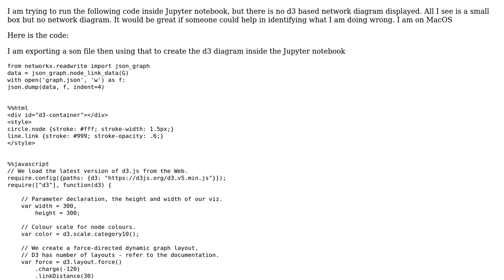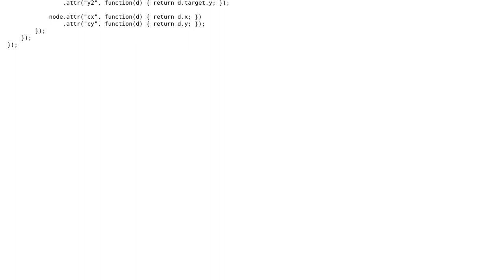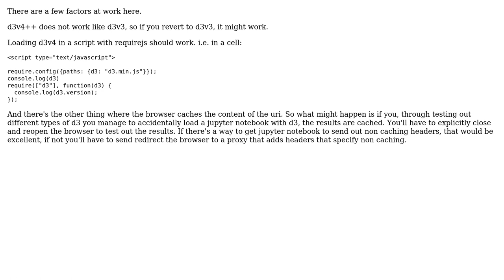Unable to incorporate d3 in python Jupyter notebook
With thanks & praise to God, and with thanks to the many people who have made this project possible! | Content (except music & images) licensed under CC BY-SA | Music | Images & others | With thanks to user Karan Desai user cyclicembrace and the Stack Exchange Network Trademarks are property of their respective owners. You are responsible for your own actions.